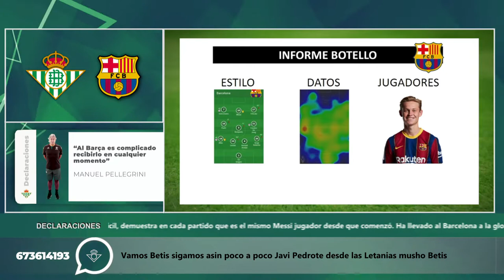Informe Botello del FC Barcelona